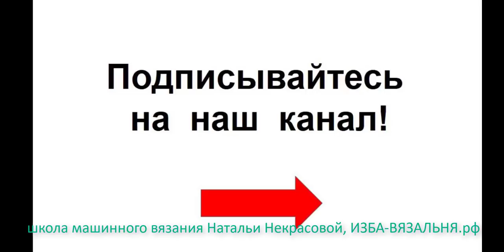Как вязать платинг, узор №108 машинного вязания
Мы предлагаем:
- Обучение с нуля новичков он-лайн на любых вязальных машинах: